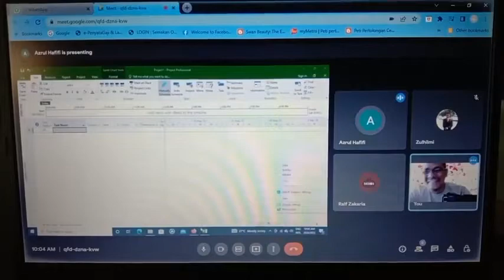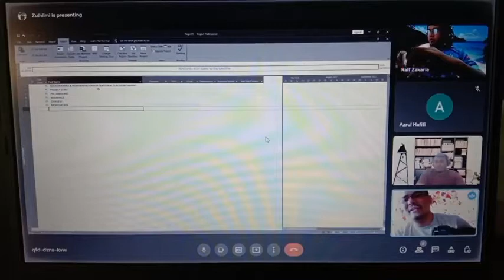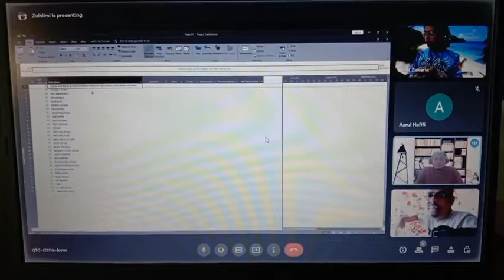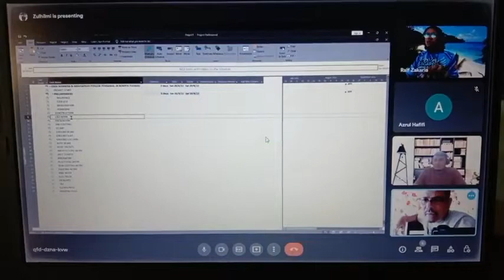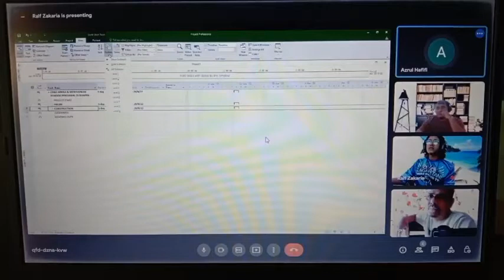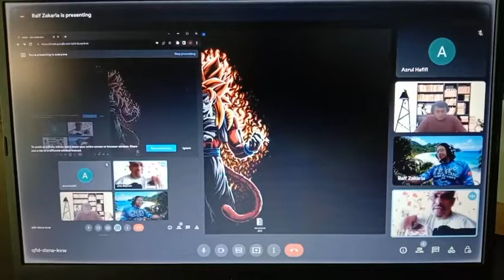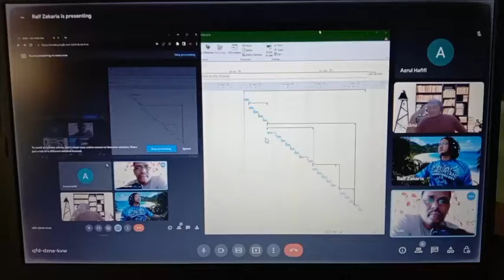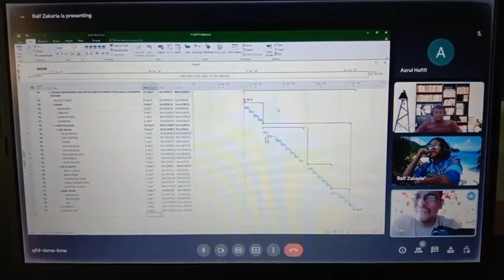NBA PLANNER (ONN NASRUN). MICROSOFT PROJECT ONLINE IN MALAYSIA